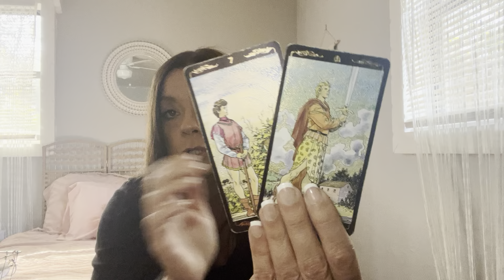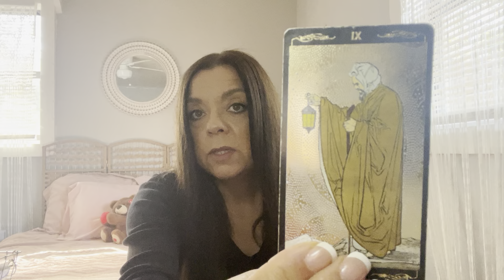Capricorn - They’re cheating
Schedule:
Monday - Air Signs (Libra, Gemini, Aquarius)
Tuesday - Earth Signs (Taurus, Capricorn, Virgo) & No Contact Tuesday
Wednesday - Water Signs (Scorpio, Pisces, Cancer)
Thursday- Fire Signs (Aries, Leo, Sagittarius)
Friday - Financial Friday and Free Spirits (Singles reading)